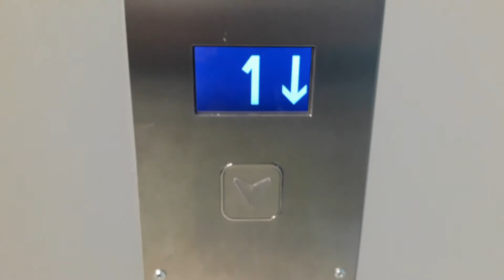2019 Jackson Lift at M&S at the Eastgate Shopping Centre in Inverness